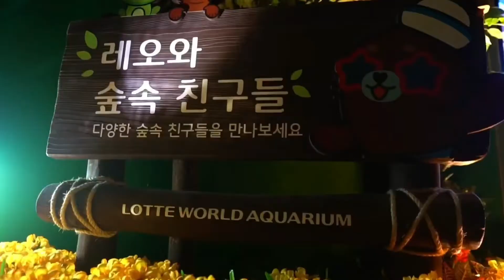Top 5 Tallest Buildings in the World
Videoclips Credits: Pexels, Pixabay.